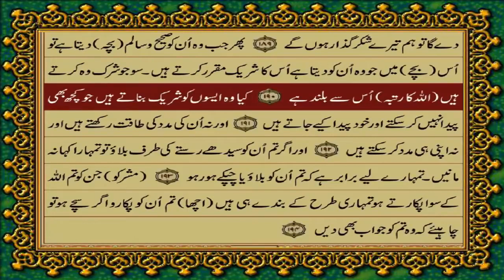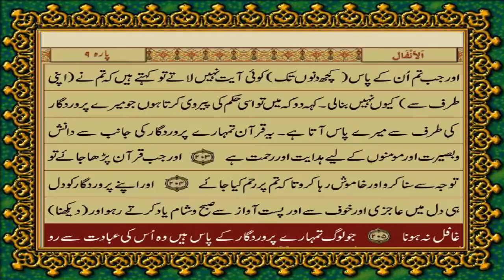7 SURAH ARAF JUST URDU TRANSLATION WITH TEXT FATEH MUHAMMAD JALANDRI HD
7 SURAH ARAF JUST URDU TRANSLATION WITH TEXT FATEH MUHAMMAD JALANDRI HD